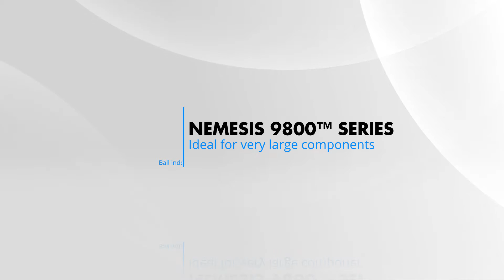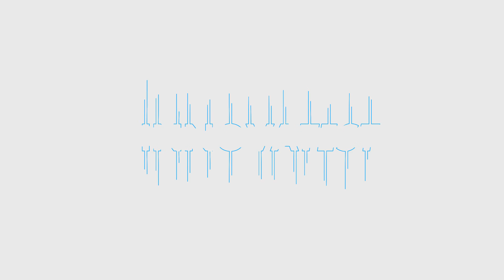Demonstration Nemesis 9800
A brief demonstration of our Nemesis 9800 hardness testing machine.